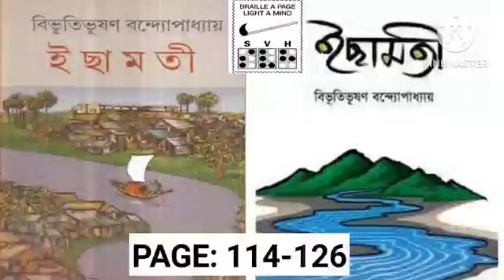Ichamoti- Bibhuti Bhusan Bandopadhyay